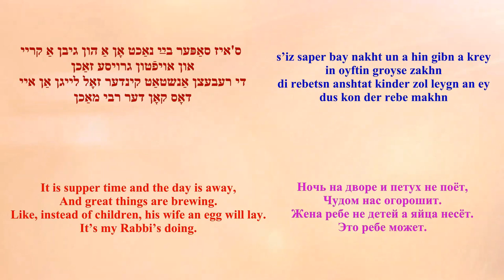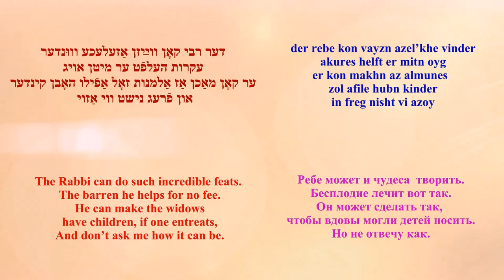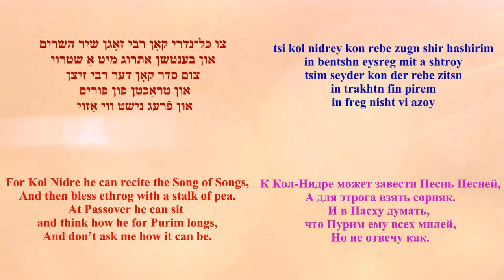PESACH BURSTEIN - MY RABBI’S POWERS Mitn rebns koyekh /subtitled/ ТАЛАНТЫ МОЕГО РЕБЕ מיטן רעבנס כּוח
Recording label: Columbia 8262-F 1948
Music and lyrics by Ludwig  Satz
Translated into English and Russian
by Arye Menachem (LM)

 מיטן רעבנס כּוח
 פּסח בורשטײן
מוזיק און װערטער פֿון
ליודװיג זאַץ

ПЕСАХ БУРШТЕЙН
ТАЛАНТЫ МОЕГО РЕБЕ
Музыка и слова Людвига Заца

Перевод на английский и русский